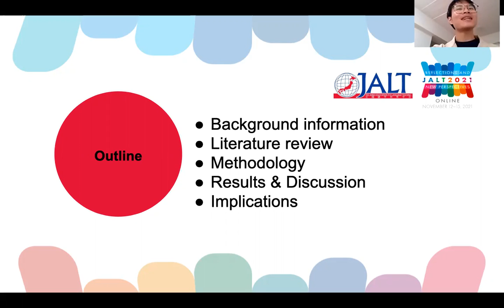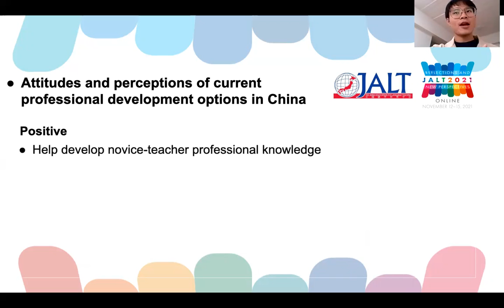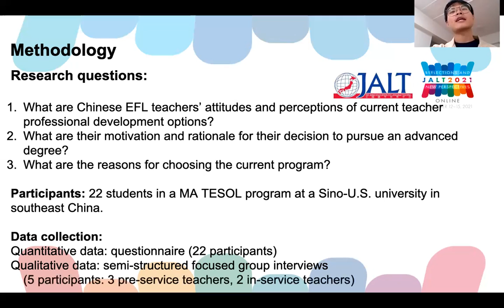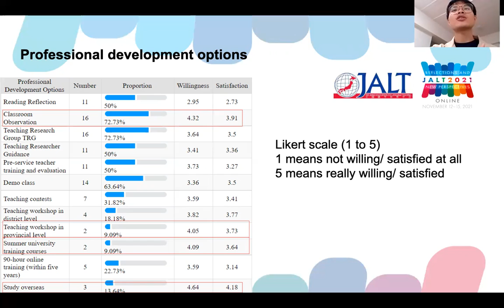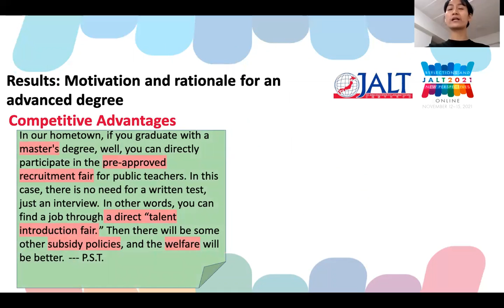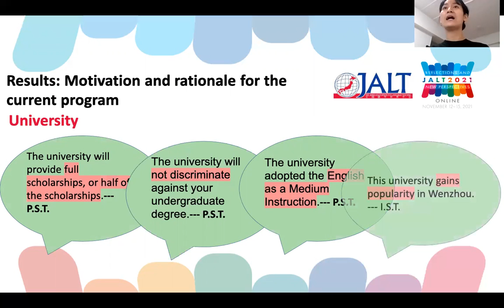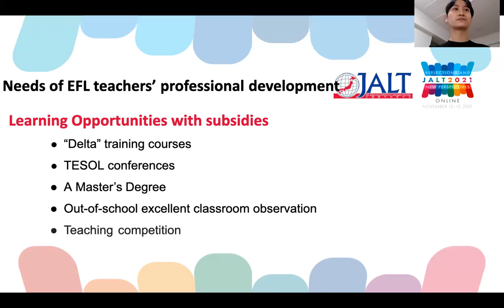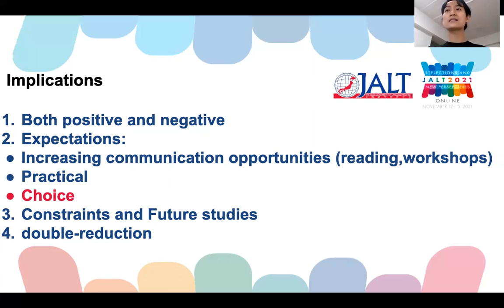Mingze Lin & Xin Wang: Chinese EFL Teachers' Perceptions of Professional Development Options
Pre-recorded Video at JALT2021
Sun, Nov 14, 14:45-15:10 Asia/Tokyo
This study looks at a cohort of 12 students in a new MA TESOL program at a Sino-US joint university in China. Through surveys and focus group interviews, the researchers intend to uncover these teachers’ perceptions of current professional development options, and the rationale for pursuing an advanced degree. Discussions will focus on the needs of EFL teachers’ suggestions for future directions, as well as implications for policymakers and education administrators.